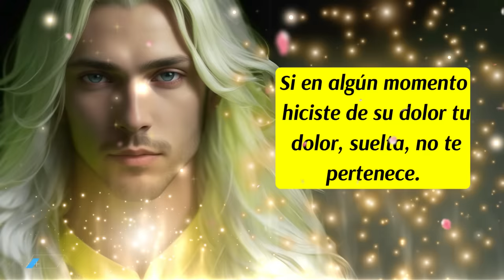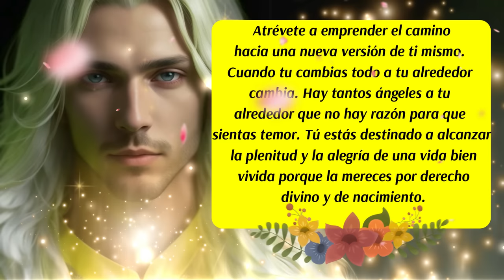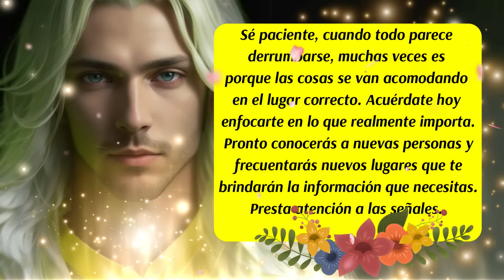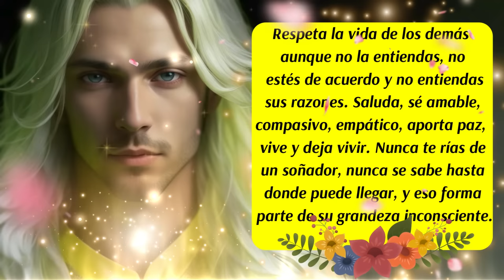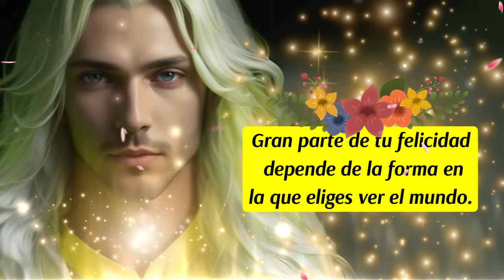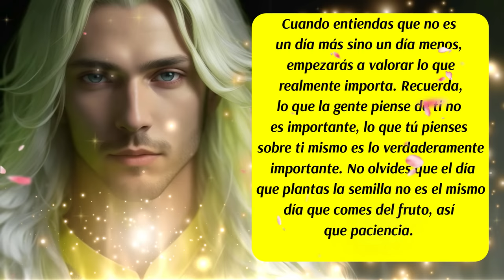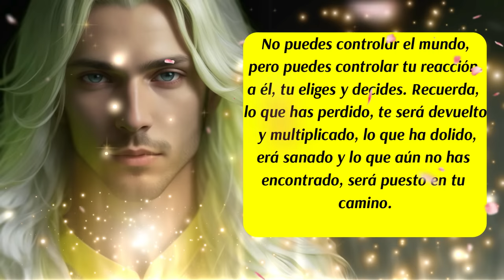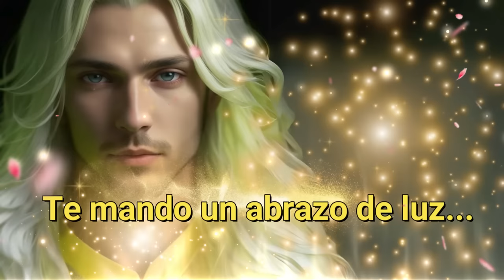💌Este mensaje es para ti🙌¡Él te escogió!🎯Se termina algo para siempre🖐Arcángel Uriel te bendice💛😇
00:00 Presentación y Bienvenida
00:24 Los Ángeles te hablan
00:45 Consejo del día
01:24 Mensaje de las Energías Angelicales
02:01 Arcángel Uriel te habla
02:16 Los Ángeles te hablan
02:56 Arcángel Uriel te habla
03:19 Decreto del día
04:47 Reto por 21 días seguidos
05:11 Los Ángeles te hablan
05:53 Código Sagrado
06:20 Oración al Arcángel Uriel para que derrame gracia sobre ti
07:00 Arcángel Uriel te habla
07:50 Despedida
✅Este canal es para ti y pensado en ti, vive con la absoluta certeza de que aquello que deseas ya existe y está buscando el modo de manifestarse con la asistencia y ayuda de los ángeles, arcángeles, guías espirituales y maestros ascendidos. Que cada día de tu vida cuente desde el amor,  la armonía, el equilibrio y la gratitud.
✅ISRC: USUAN1100748
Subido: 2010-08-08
✅Link de la página